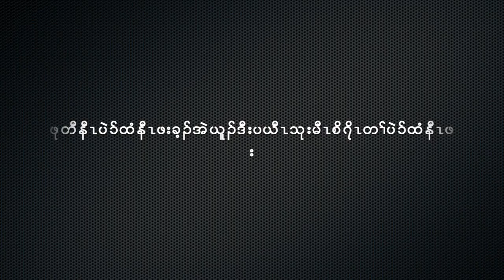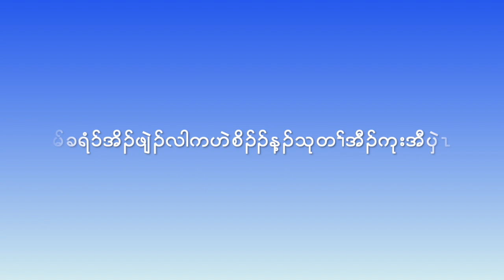pu taw naw